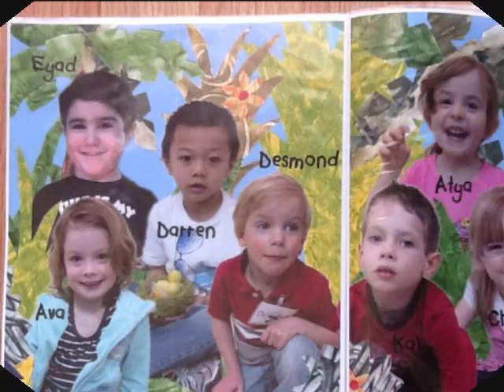Happy Birthday Darren Liam Ymbong.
Liam's 5th bash. God bless you Liam.